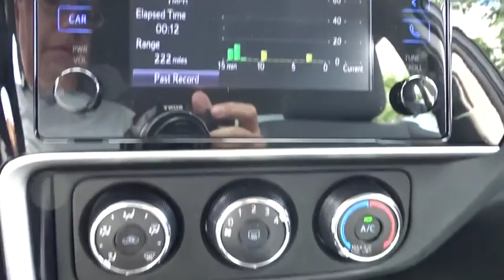2017 Toyota Corolla near me Waukegan, Gurnee, Kenosha, WI, Fox Lake, Libertyville, IL U2467A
Black Sand Pearl Used 2017 Toyota Corolla available near me in Waukegan, Wisconsin at Classic Toyota. Servicing the Gurnee, Kenosha, WI,  Fox Lake, Libertyville, IL area.

Classic Toyota
515 N Green Bay Rd

*One Owner* *Clean* Take a look at this fuel efficient 2017 Toyota Corolla! This 2017 Toyota Corolla is packed with convenient features, 6 Touch Screen Display, Backup Camera, Bluetooth, Cruise Control, Vehicle Stability Control, Traction Control, and Pedestrian Detection, and much more! Reliable, well maintained, and plenty of passenger room. Visit Classic Toyota Today! The Friendliest Place In Town!